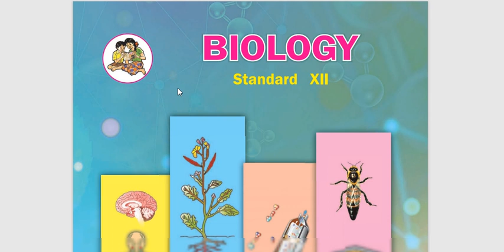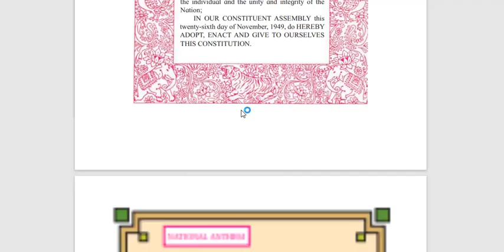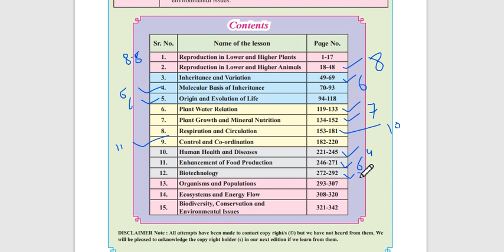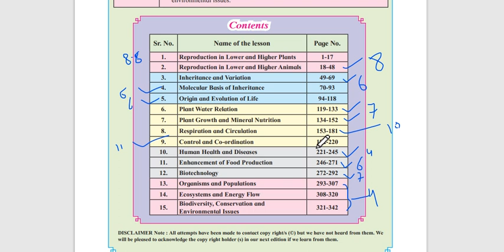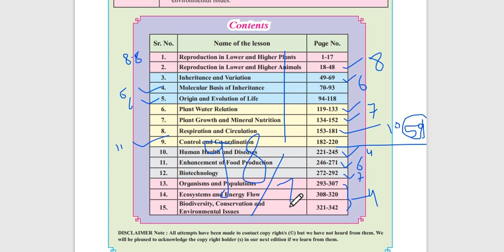12th class Biology Most Important Chapter ( 70 marks get easily )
12th class Biology Most Important Chapter ( 70 marks get easily )